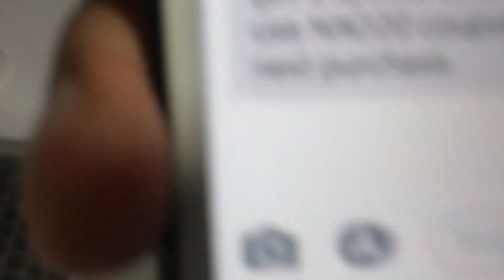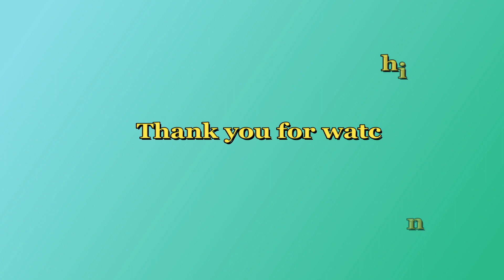NAO ROBOT using GOOGLE SPEECH RECOGNITION | Don't miss the quiz with NAO | NAO Facts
This demo is made with NAO ROBOT which shows the NAO's capabilities of using Google's Speech Recognition and demo is made for one of the famous mall (Name not to be disclosed) where I am asking about any particular information about that Mall's outlet and offers going on.

You can pay attention at couple of things like how precise Robot is accepting the input and how quickly it respond back with the information.

"Keyword"
"NAO"
"NAO ROBOT"
"HUMANOID ROBOT"
"PYTHON"
"FACE RECOGNITION"
"HOTEL RECEPTION"
"NAO RECEPTIONIST"
"iROBOT"
"SOFTBANK ROBOTICS"
"NAO USERS AND DEVELOPERS'"
"humanoid robot"
"humanoid robot nao"
"humanoid robot in india"
"humanoid robot 2020"
"nao live"
"nao session"
"nao vevo"
"facial detection"
"Facial Detection Capabilities"
"NAO Facial Detection"
"NAO ROBOT doing Facial Detection"
"NAO"
"NAO ROBOT"
"HUMANOID ROBOT"
"PYTHON"
"FACE RECOGNITION"
"HOTEL RECEPTION"
"NAO RECEPTIONIST"
"iROBOT"
"SOFTBANK ROBOTICS"
"humanoid robot"
"humanoid robot nao"
"humanoid robot 2020"
"nao live"
"nao session"
"nao vevo"
"facial detection"
"Facial Detection Capabilities"
"NAO Facial Detection"